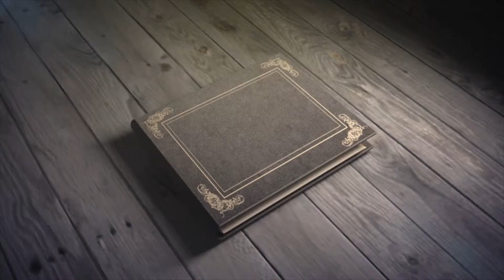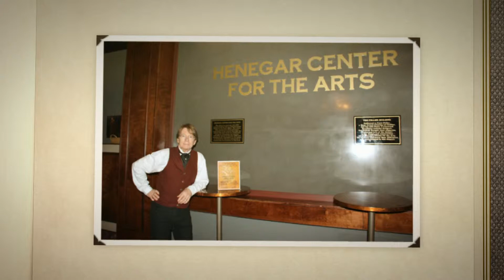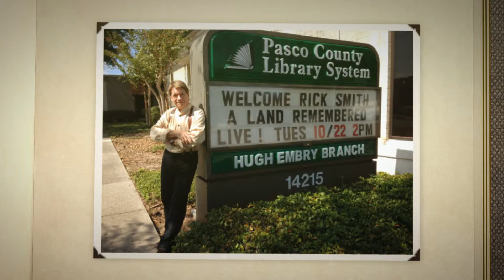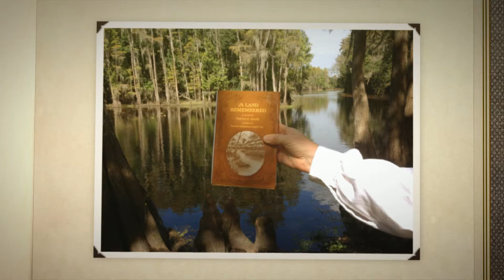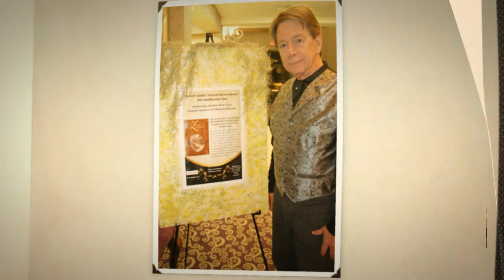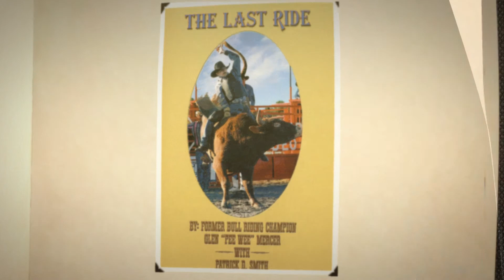A Land Remembered Multimedia Show Continues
I’m Rick Smith and I’ve created a popular multimedia program about my father, Patrick  D. Smith, and his beloved books, especially his best known book, A Land Remembered. In a little over a year I have presented this show over 80 times to more than 10,000 people all over Florida, and they’ve loved it.

The majority of my venues are libraries, both large and small. Librarians often tell me that this was the largest audience they had ever attracted. They are thrilled with the turnout. At the bottom of this page you’ll see a list of all the libraries where I’ve performed. You are welcome to contact them for references about the show.

What is the magic draw of this show? It’s Patrick Smith’s beloved novel, A Land Remembered. It has been said many times that people should be issued a copy of A Land Remembered when they cross the Florida state line.

Through that book readers get to know about old Florida, not the vacation destination so many people think of today. They fall in love with the characters in this book, the pioneers who settled the wilderness we call Florida.